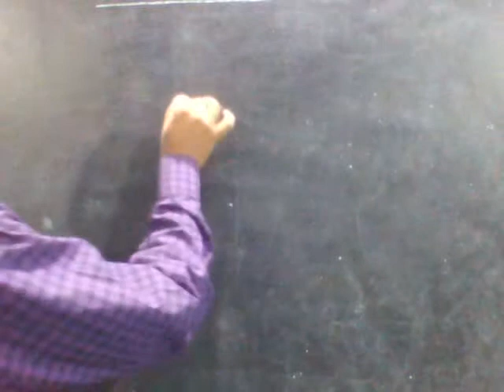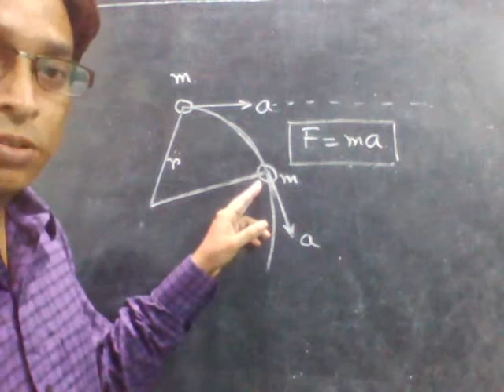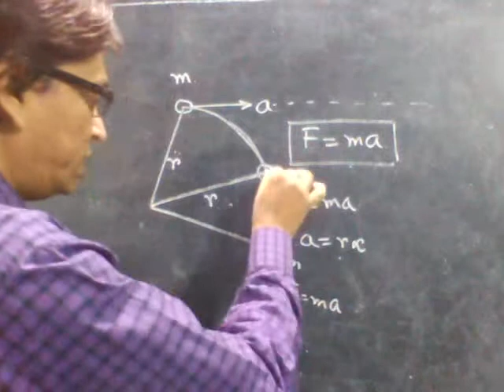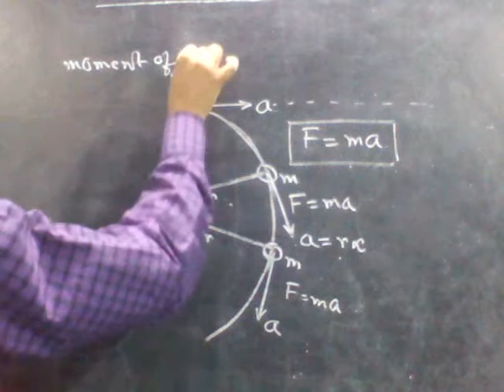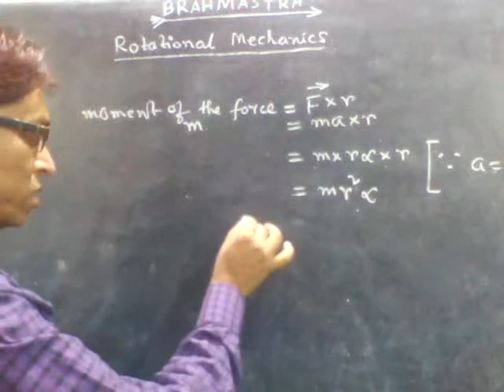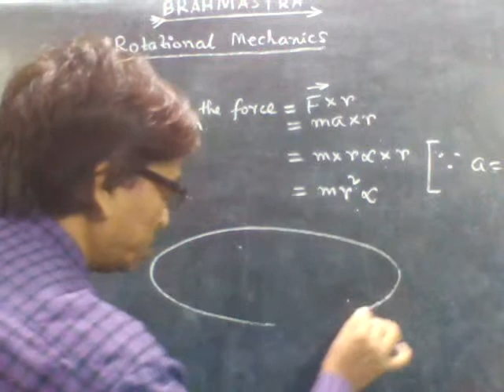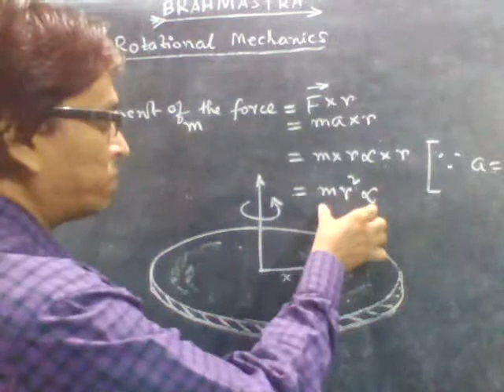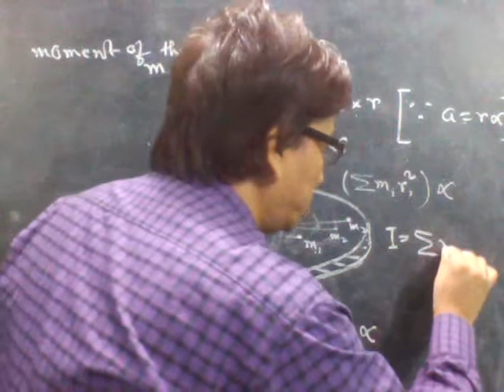Rotational Mechanics - Torque and Moment of Inertia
The reason for finding torque for rigid bodies in rotational motion. Relation between torque and moment of inertia in case of rigid bodies in rotational motion.